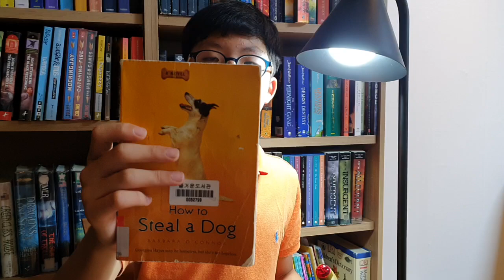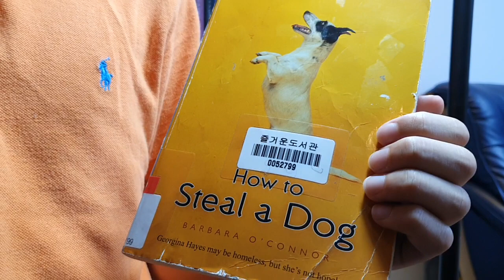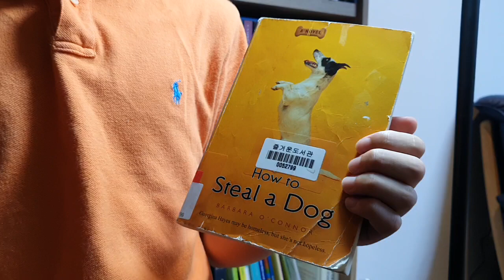[BookQuester] 'How to Steal a Dog' ; REVIEW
- by Barbara O'Connor
- '개를 훔치는 완벽한 방법'
- Realistic Fiction/ Middle Grade